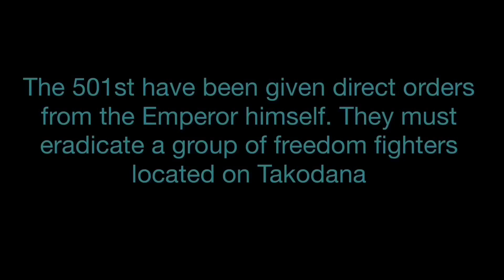LEGO STAR WARS 501ST BATTLE (HARD BASE EDITION) Stop Motion